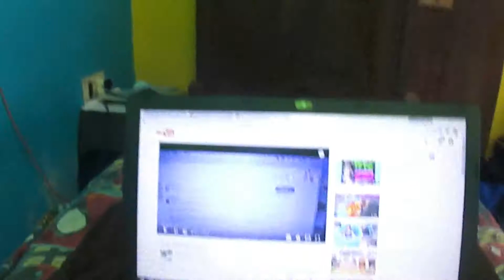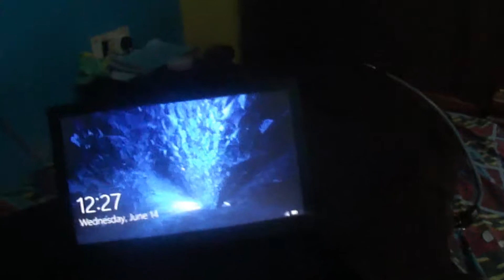First Day Out Vlogging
Hey guys my first day outside my house vlogging and the experience was amazing. i don't know why but it glitches out in some places. sorry for that! and a gaming video tonight!